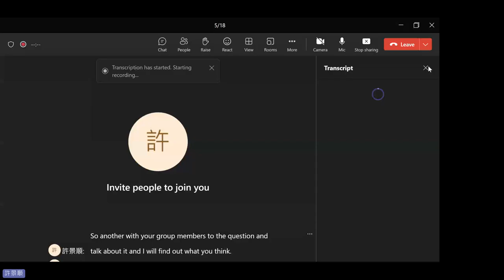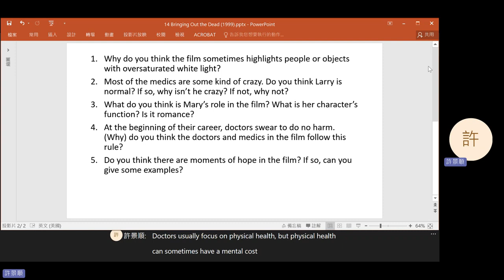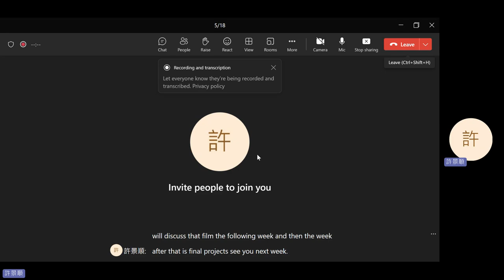2023 Spring: Film Literature - 14 Bringing Out the Dead (1999, dir. Martin Scorsese)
Martin Scorsese's Bringing Out the Dead (1999).
0:09 Question 1
1:28 Question 2
3:34 Question 3
5:29 Question 4
6:56 Question 5
8:17 Announcements